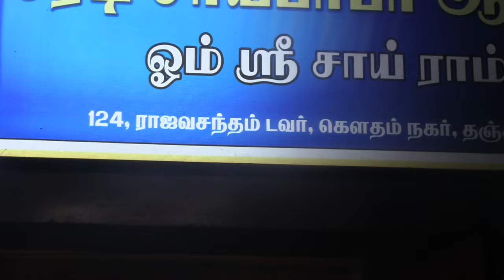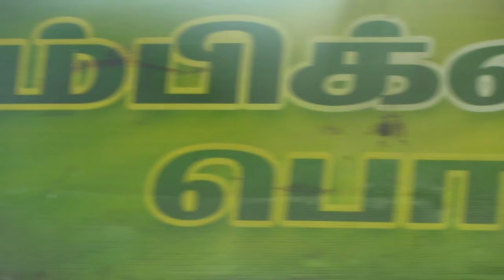தஞ்சையில் மக்களுக்கு அற்புதம் செய்யும் சாய்பாபா